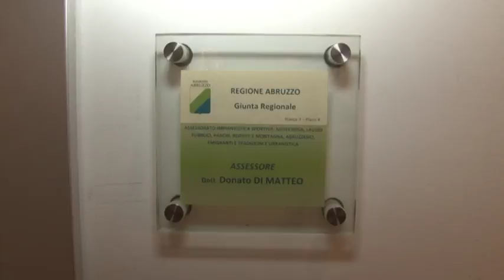Di Matteo sfrattato dalla Regione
Amara sorpresa questa mattina per l'ex assessore regionale Donato Di Matteo che al suo arrivo nella sede del Consiglio Regionale a Pescara, ha trovato i suoi uffici chiusi. Di Matteo ha così minacciato di chiamare i carabinieri, prima dell'arrivo delle chiavi. Nel mirino di Di Matteo è finito il presidente della Regione D'Alfonso